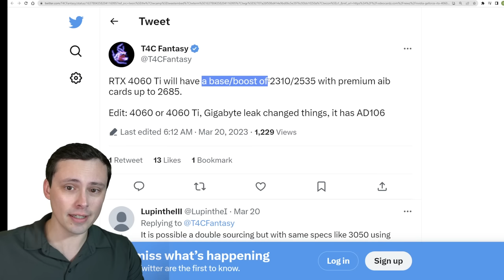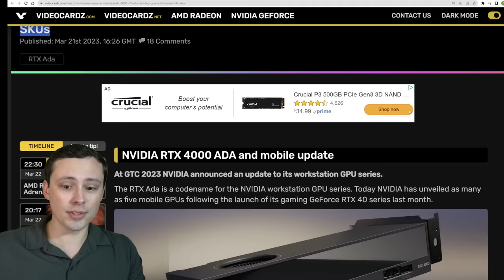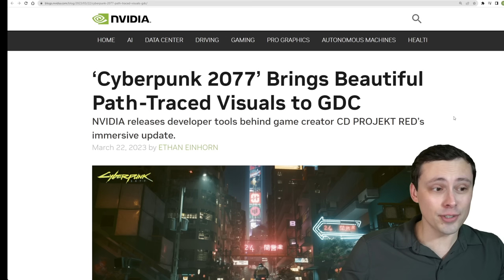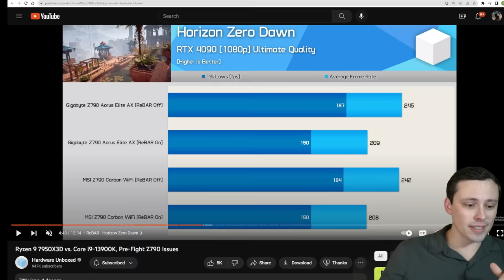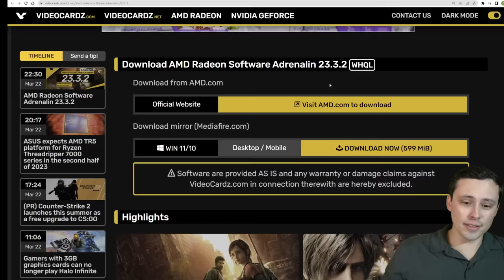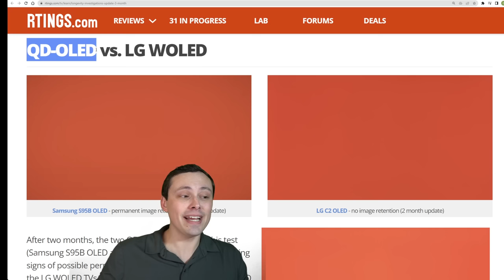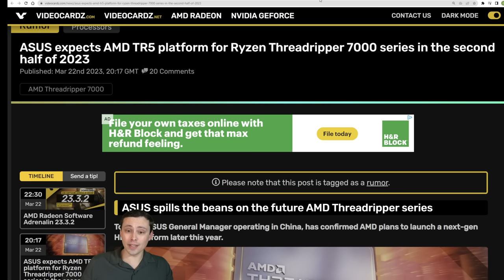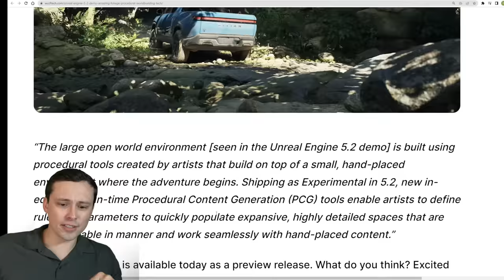4060 Ti | Cyberpunk Pathtracing | Raja Leaves Intel | Game bricks Nvidia GPUs? | QD-OLED WORSE burn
So much PC hardware news, including big GPU news!

Chapters:
0:00 RTX 4060 Ti Specs and Performance estimate
3:27 RTX 4000 SFF ADA desktop GPU and mobile SKUs
4:05 Former Intel Arc head Raja Koduri leaves Intel
5:53 Nvidia GPUs bricked by Diablo IV?
7:52 Cyberpunk 2077 Path Tracing Info and Release Date (RT Overdrive)
9:53 Is Intel 13900K worse at ReBAR than AMD?
13:55 New AMD Driver
14:18 Do AMD GPUs suck at VR?
16:53 QD-OLED has WORSE burn-in than LG WOLED in RTINGS testing
20:45 Alienware 500Hz monitor is avaialbe
21:20 ASUS hints Ryzen 7000 Threadripper in H2 2023
21:57 Gigabyte teasing 4x48GB non-binary DDR5-6000 support
22:31 Palit JetStream RTX 4080/4070 Ti all black, no RGB
23:07 3GB GPUs can no longer launch Halo Infinite
23:48 Counter-Strike 2 announced, tech discussed
24:51 Unreal Engine 5.2 Demos Substrate and Procedural Content Generation